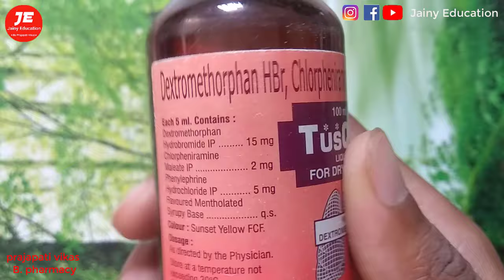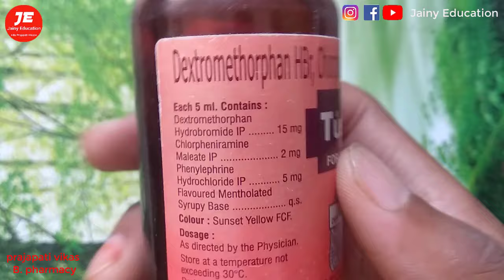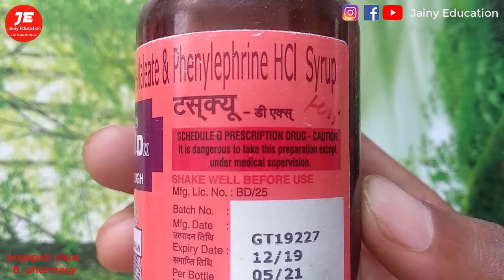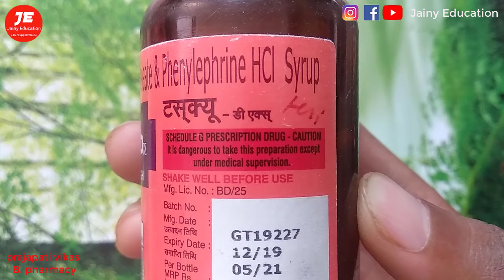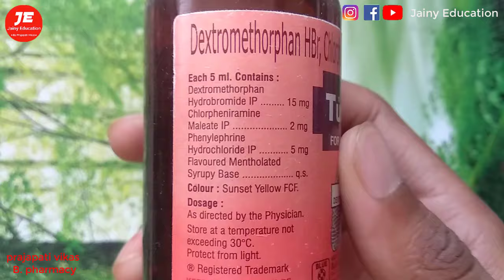tusq dx syrup सूखी खांसी khansi ka syrup | sukhi khansi ka syrup | sukhi khansi ke liye syrup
khasi ki dawa tusq dx syrup

Thanks & Regards
Pharmacist vikas